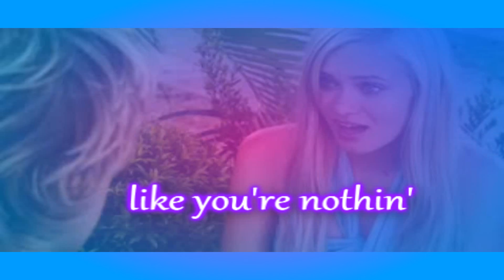Aquamarine is F***in Perfect To Me(:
song is Fuckin' Perfect by Pink
fandom is: Aquamarine